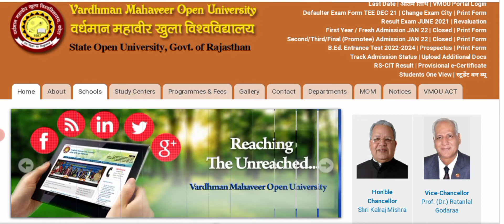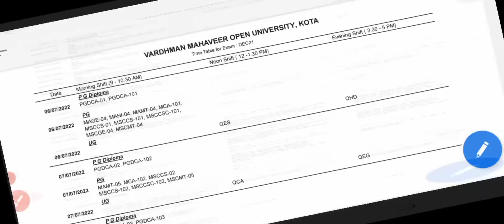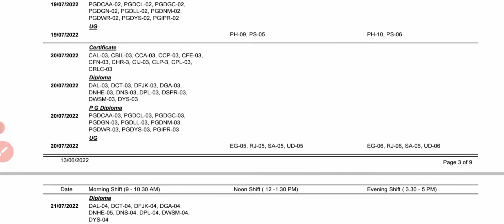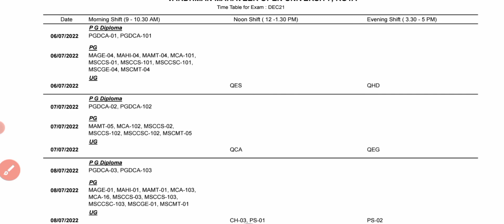VMOU KOTA EXAM DEC 2021 टाइम टेबल में बदलाव किया गया || VMOU Revised Time Table june 2021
vmou Dec 2021 time table jari vmou exam time table jari exam Date jari

VMOU January Session 2021 Exam date ll VMOU Exam News today II VMOU Defaulters Form

VMOU Exam Date apdet VMOU की परीक्षा कब होगी July Session 2021 Time TEBAL kab ahega admit Card jari

VMOU Exam Date July Session 2020 | Practical Exam Date 2021 | Assignment Last Date For July Session

VMOU Exam Date apdet VMOU की परीक्षा कब होगी July Session 202